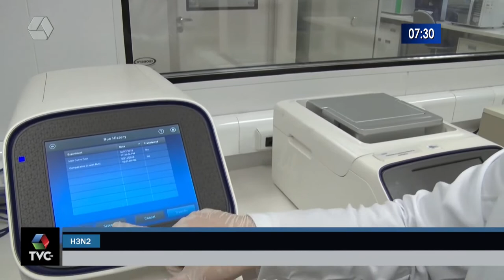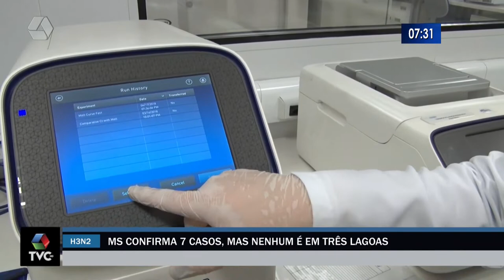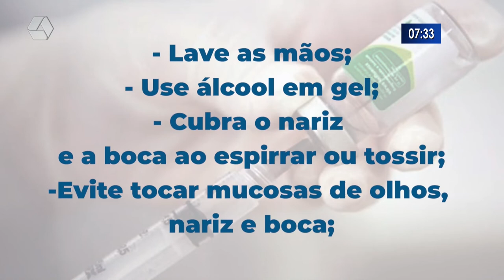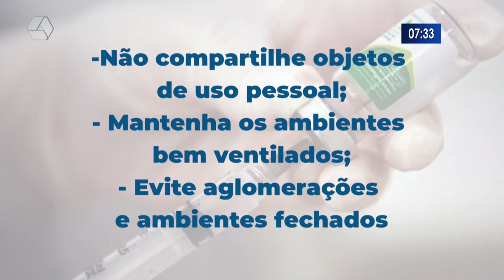MS confirma 7 casos, mas nenhum é em Três Lagoas